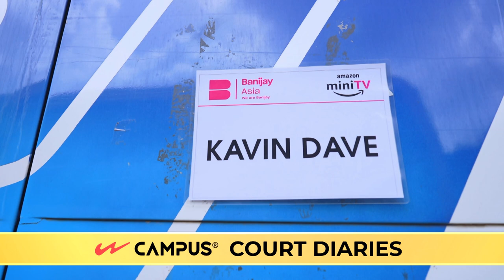Campus Court Diaries with Kavin Dave | Case Toh Banta Hai | Riteish Deshmukh, Kusha Kapila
camera par ho rahi masti toh dekhne mil hi jayegi aapko Case Toh Banta Hai mein, magar hum aaj aapke liye laaye hain comedy from behind the scenes. Dekhiye kya hota hai actors ka haal on very first day of shoot!

aise hi kuch aur comedy content aur Varun Dhawan par lage atrangi case ko dekhne ke liye, dekhna mat bhulna CaseTohBantaHai on Amazon miniTV, jo ab aa chuka hai live, wo bhi bilkul free!

About Amazon miniTV:
Amazon miniTV is a FREE video streaming service available within the Amazon shopping app – no paid subscription required. To watch awesome web series, comedy, award-winning short films, tech and more for FREE, download shopping app from Google Play store and search for miniTV!